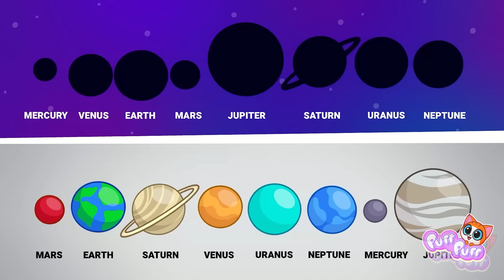🤓 Back To School 😺📚 First Time at School 📚 Planets for Toddlers by Purr Purr 🤓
Hi Kids!👋

00:00 FIRST TIME AT SCHOOL
01:50 NOW IT IS MY TURN
03:44 SCHOOL BUS
06:06 BUCKLE UP
08:08 ABC LEARNING
10:23 T FOR TREE
12:40 LEARN THE PLANETS
14:55 PLANET SIZE
17:02 TEACHER'S DAY